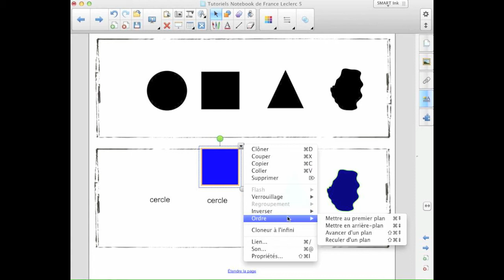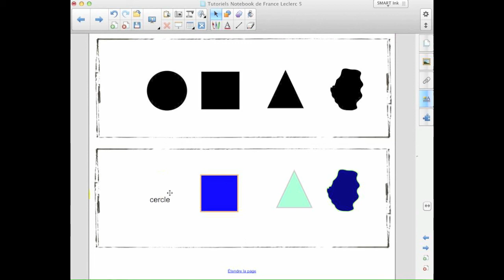25- Animation de l'objet dans Notebook